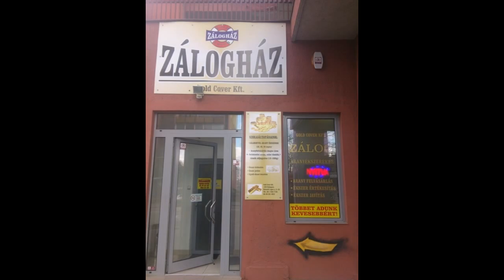Utitársak - Rába induló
Rába induló
A móri Rábában írtam ezt az éneket. Fogadjátok sok szeretettel.Énekli Ormos Gyula. Nagyon szépen megköszönjük Majoros Attilának a segítséget.